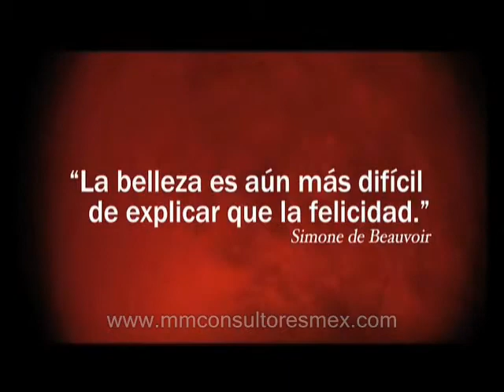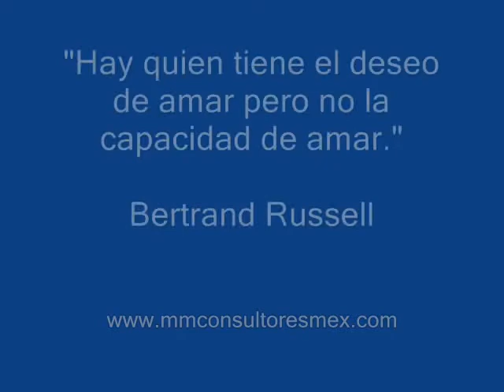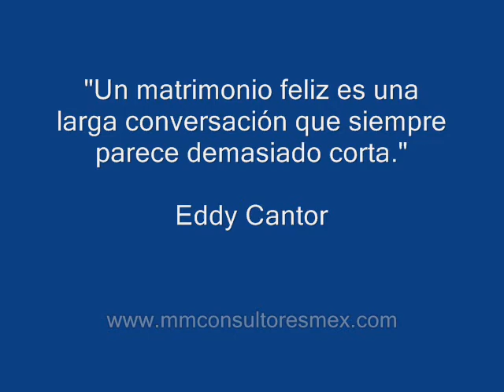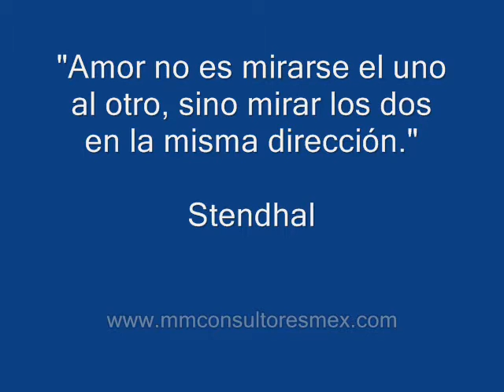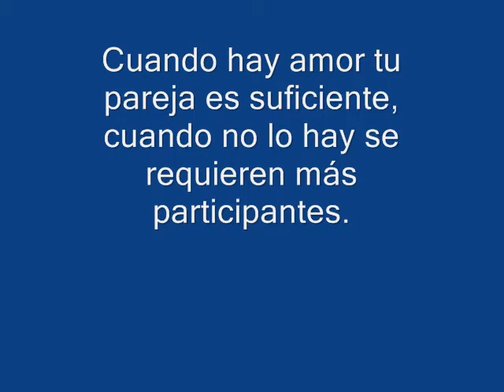Amor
Amor y enamoamiento